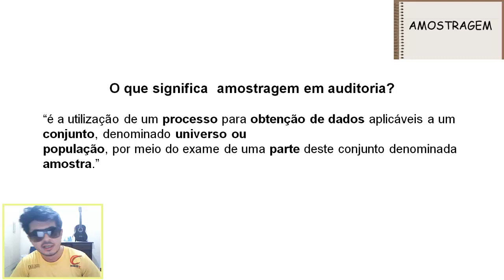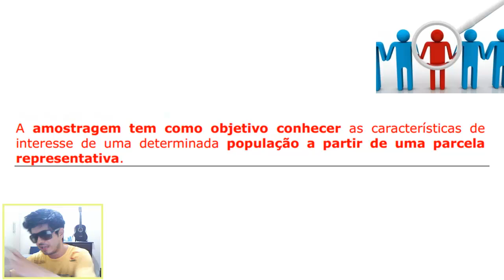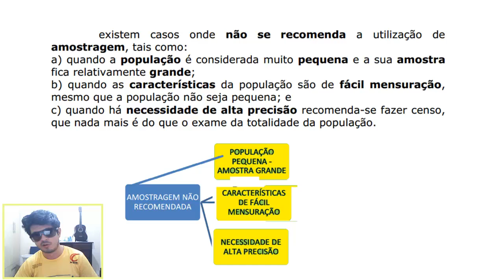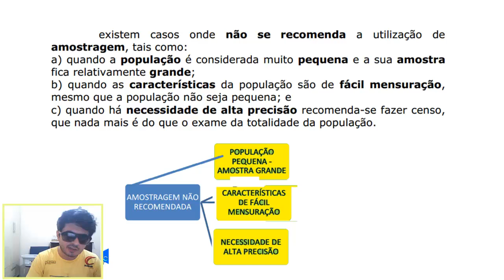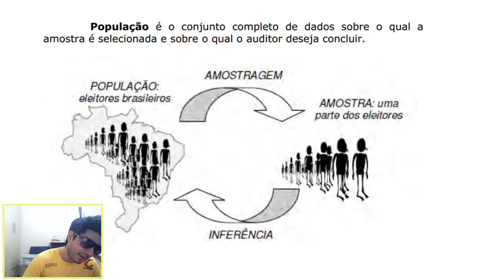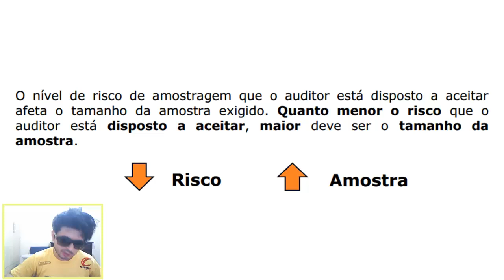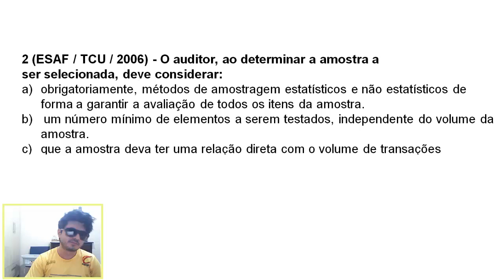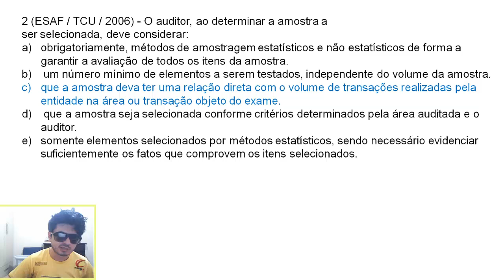Curso grátis Auditoria - Aula 12 - Amostragem em Auditoria e NBC TA 530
Aprenda neste vídeo um pouco mais sobre amostragem em auditoria, Saiba a diferença de amostragem estatística e a amostragem não-estatística. saiba o porque a NBC TA 530 complementa a NBC TA 500 , entenda de uma vez por todas o que é seleção aleatória e teoria das probabilidades. Entenda o que é Estratificação em auditoria e resolva questões de concurso público para fixar seu conhecimento.